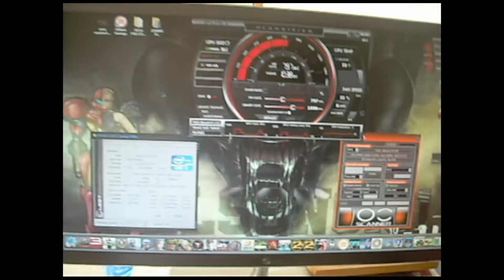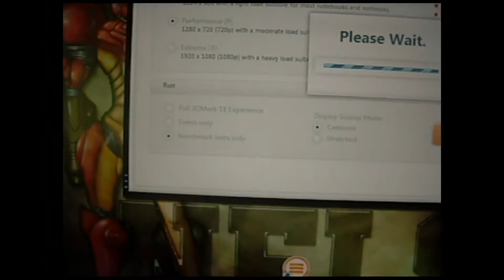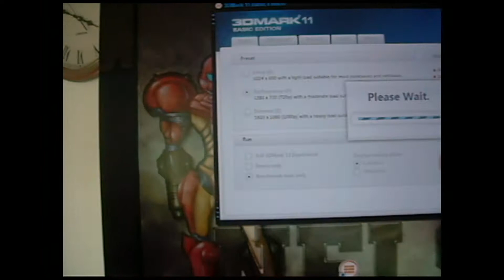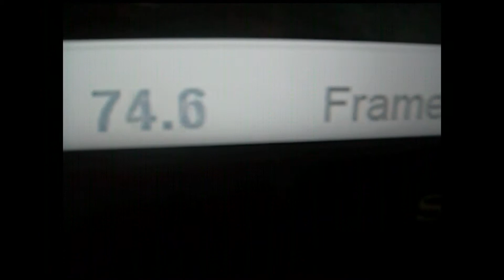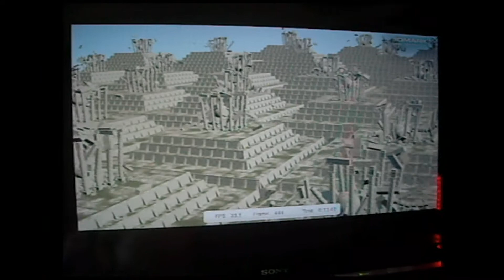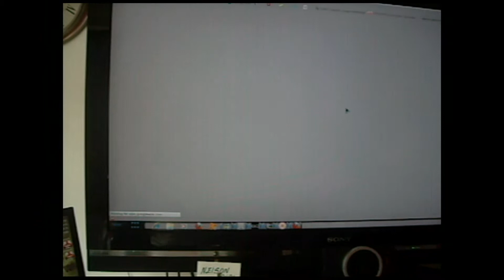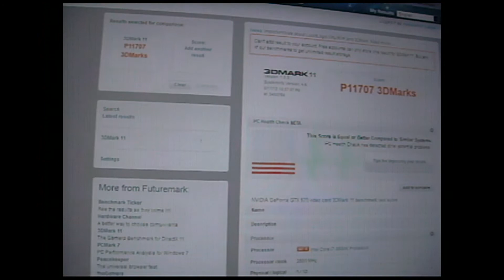EVGA GTX 570 Benchmark con overclock by nelson0101.mp4